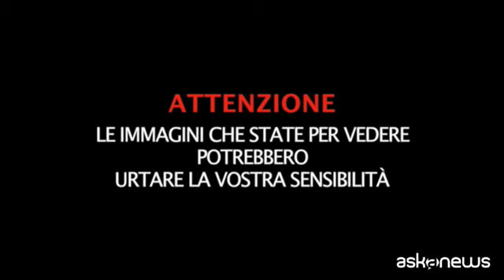Ucraina, missili sui civili in fuga nella stazione di Kramatorsk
Milano, 8 apr. (askanews) - In queste immagini girate dall'agenzia fracese Afp si vedono cadaveri fuori dalla stazione e macchie di sangue sul selciato. Secondo un soccorritore sul posto sentito dai giornalisti di Afp sarebbero morte almeno 35 persone.
Anche il presidente dell'Ucraina Zelensky ha parlato di circa 30 vittime e 100 feriti. "Non avendo la forza e il coraggio di
opporsi a noi sul campo di battaglia, stanno cinicamente
distruggendo la popolazione civile", ha detto.
Immagini AFPTV